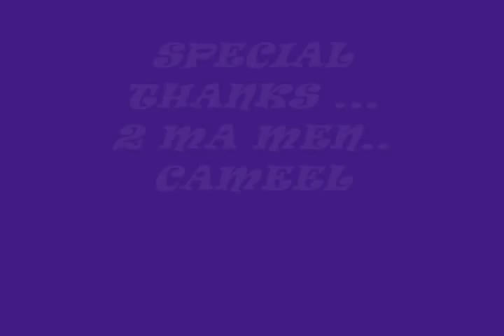OLD and MIDDLE-SKOOL HIP HOP by C.R.I.M.E. LEVEL A'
OLD and MIDDLE SKOOL HIP HOP
BASIC LEVEL
...at HOREVIN DANCE SCHOOL
( mou to ekane polu argo to video... :-( kai xalia analusi...)